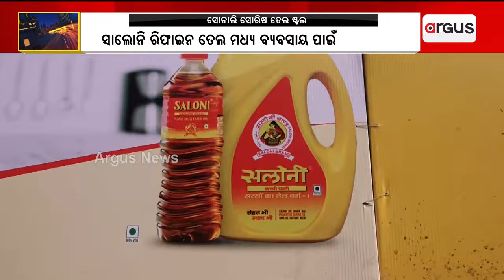Sonali Mustard Oil Stall Inaugurated In Bali Jatra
ବାଲିଯାତ୍ରାରେ ସୋନାଲି ସୋରିଷ ତେଲ ଷ୍ଟଲର ହେଲା ଉଦଘାଟନ || Sonali Mustard Oil || Bali Jatra 2023